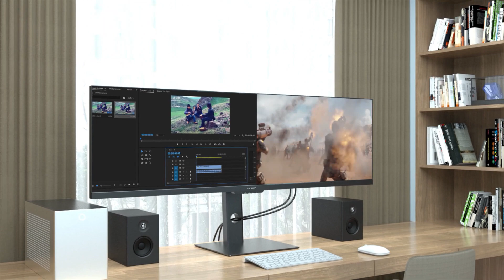INNOCN Ultrawide Monitor 44C1G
43.8" WFHD 3840 x 1080p
120Hz
32:9
96% DCI-P3
HDR400
FreeSync Premium
USB Type-C
HDMI
Height Adjustable